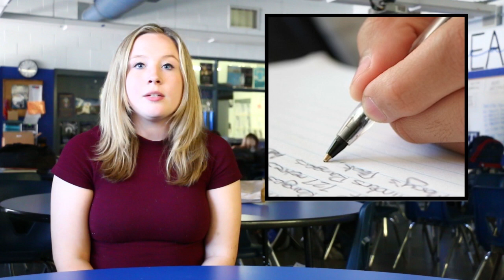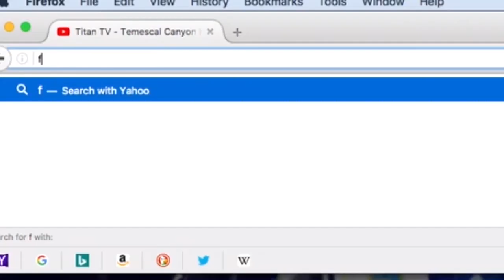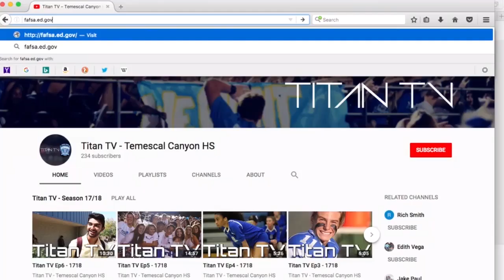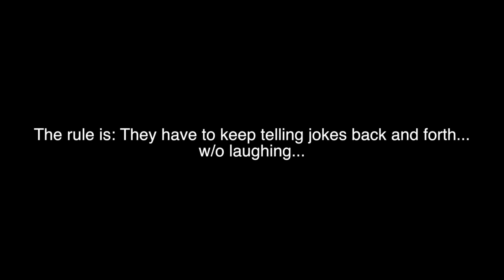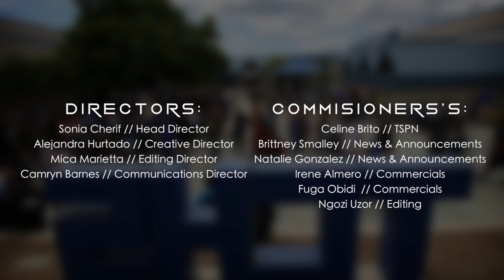Titan TV Ep7 - 1718